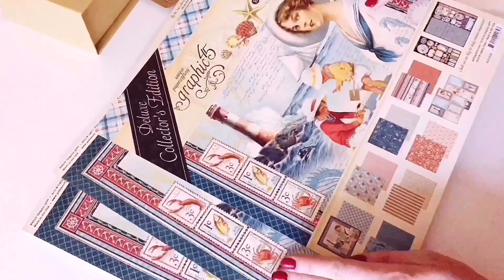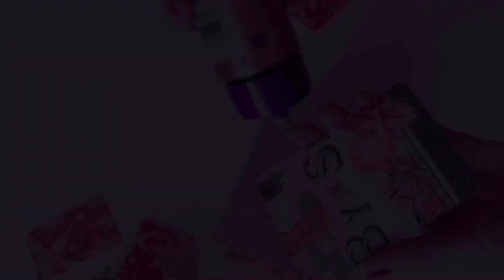How to make a beach bag-box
Hi, friends! Friends, do you like the sea or the ocean?
Today I will show you a beach bag that is easy and simple to make from ATC - book box. This bag will be a great gift if you put it in a gift certificate, memorable little things from the sea, movie tickets or a small gift. Be sure - the recipient will be delighted!
I’ve also prepared a video tutorial for this project “How to make a beach bag for memorable little things